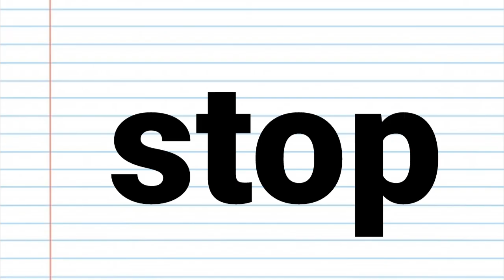HOW LOCKDOWN CHANGED INDIA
Hello guys and welcome to another brand new video of our channel.
CREDITS:-
Animation - Aadrit Biswas (The MineTuber)
Editing - Aadrit Biswas
Voice - Kishaloy Roy(King GraVer)
Script - Kishaloy Roy.

**SUBTITLES ARE AVAILABLE NOW**

Links
1.